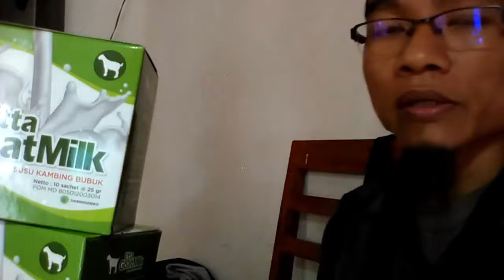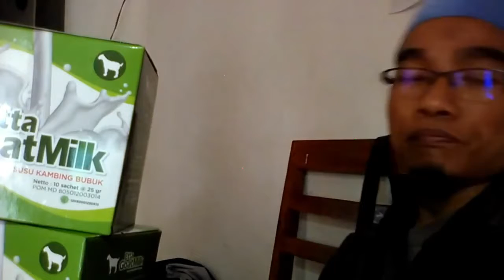Jual susu kambing etawa hpai di Jakarta Pusat WA 081282707458